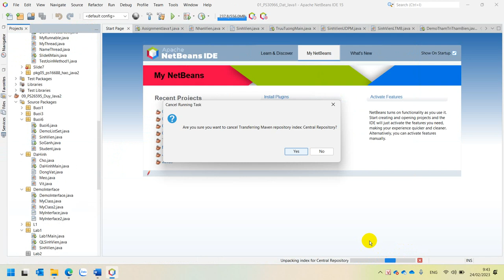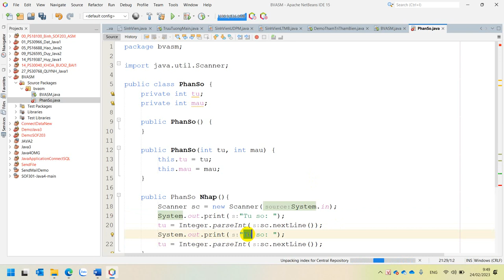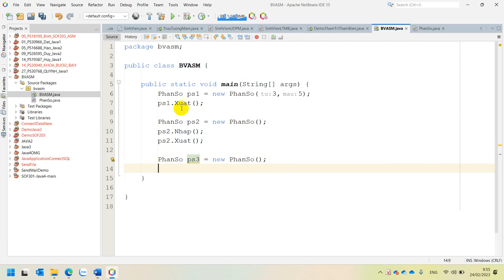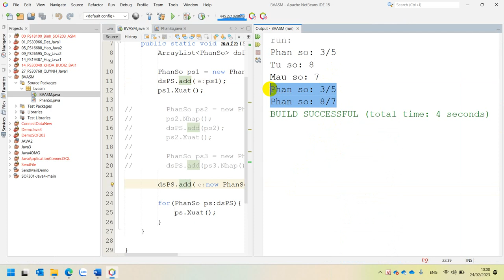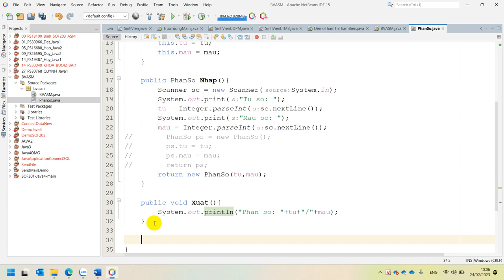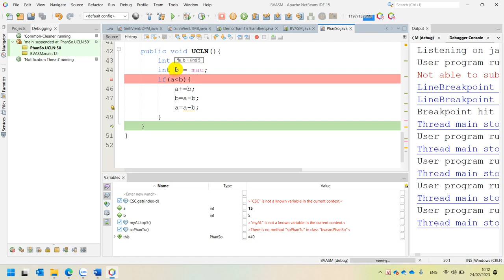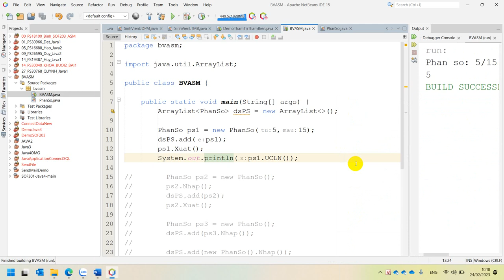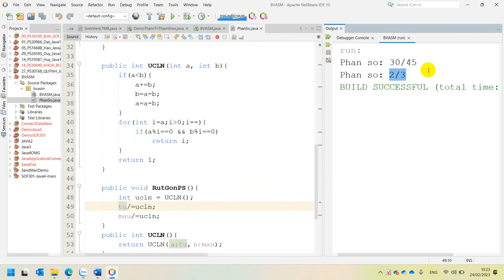Java1 Ôn Tập Class - Phân Số